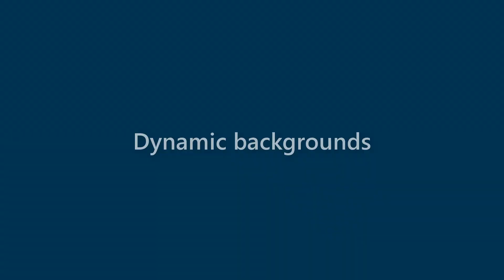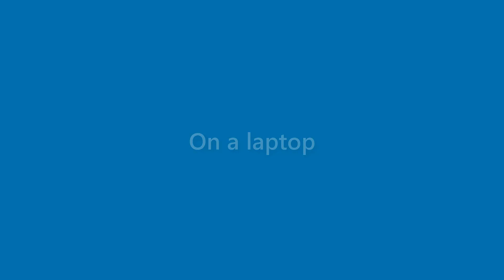Faye Jefferson - appearance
Name Look - Faye Jefferson - appearance. In this video we present "Faye Jefferson" name look and feel in various scenarios.
This video will cover:
How does "Faye Jefferson" look as a personal letterhead?
How does "Faye Jefferson" look on a business card?
How does "Faye Jefferson" look on a computer/laptop screen?
How does "Faye Jefferson" look with different background colors?
How does "Faye Jefferson" look with various fonts?